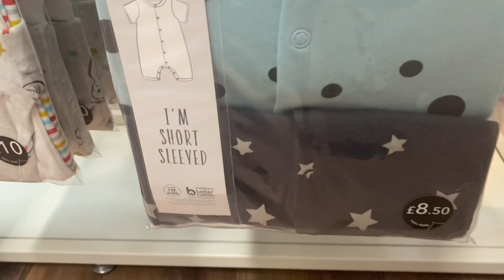Asda baby section uk/ Eng